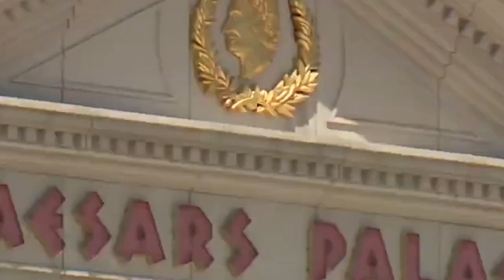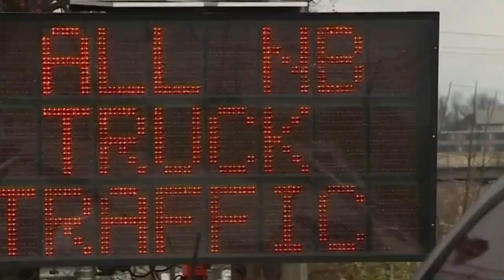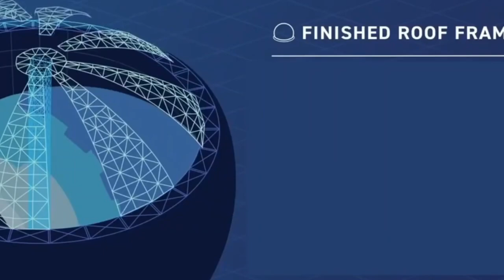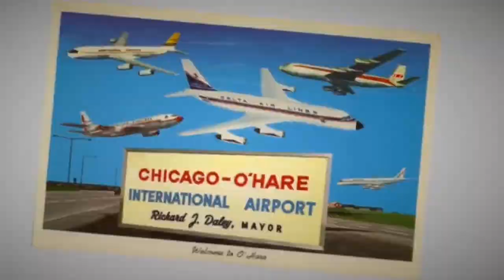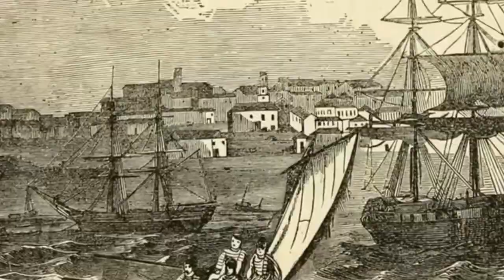"Building the Impossible: United States' Mega Projects Unveiled".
In this captivating footage, we explore an extraordinary compilation of ambitious construction projects across the United States. Prepare to be amazed as we delve into the technological marvels, astounding architectural designs, and daunting challenges of these breathtaking undertakings. Watch the incredible progress unfold before your eyes as the nation transforms its landscapes. From the iconic Golden Gate Bridge to the awe-inspiring Hoover Dam, discover the grandeur of these colossal structures that shape American engineering history. Join us and embark on this mesmerizing visual journey of United States' Mega Projects to witness the sheer brilliance of human creativity and determination. Don't miss out on this exceptional opportunity to witness the exceptional achievements shaping our modern world. In this video, I'm going to detail 10 of the most important United States Mega Projects. These projects are set to be some of the largest and most important projects in American history, and they're worth your attention! From the Trans-Alaska Pipeline to the Keystone XL Pipeline, these projects are sure to have an impact on many Americans for years to come. If you're interested in American history or infrastructure, be sure to watch this video and learn about some of the most important United States Mega Projects!